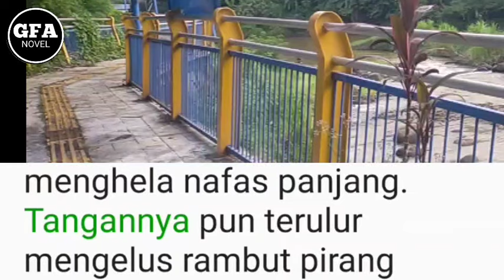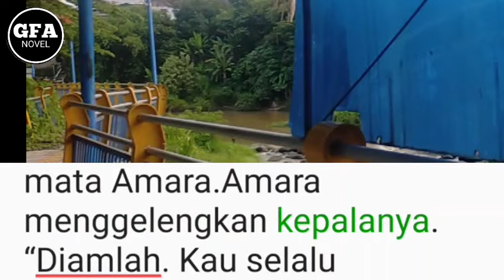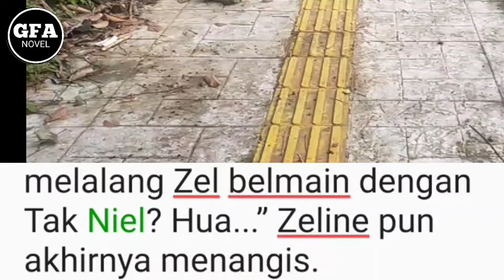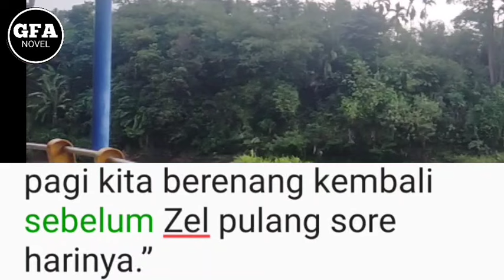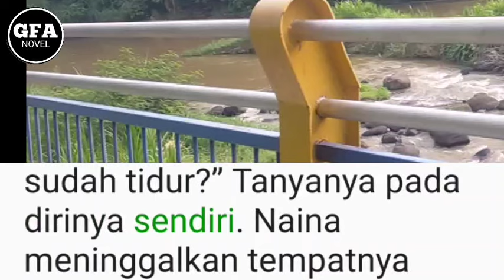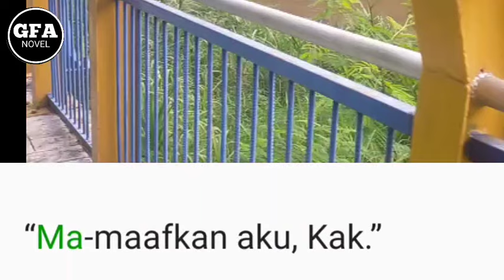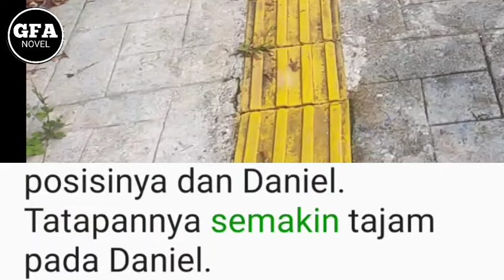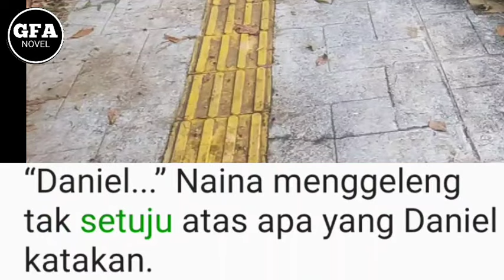Luka Lama Yang Membuat Sakit (32)